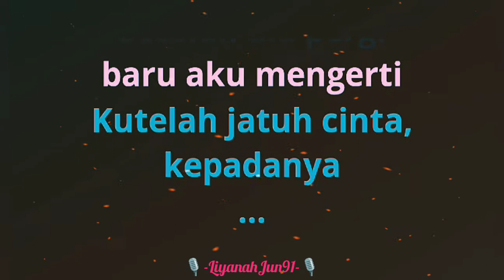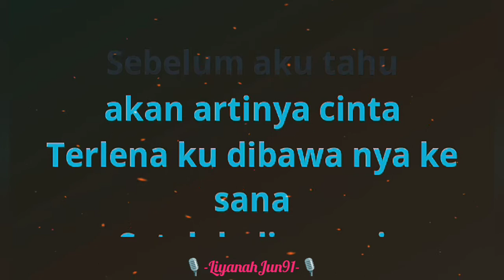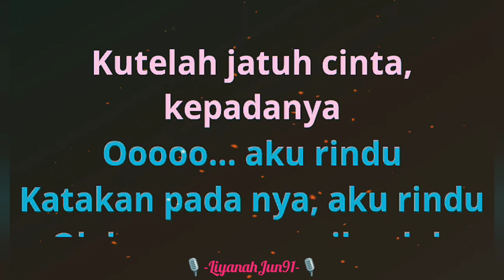Ini Rindu - Farid Hardja Ft. Lucky Resha (Karaoke)🎙️💕